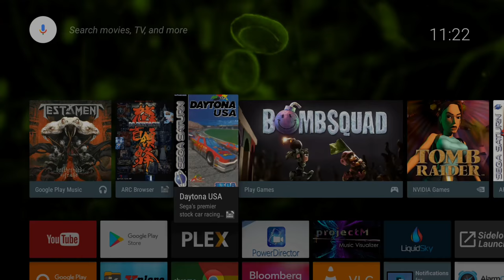Daytona USA with sound- Saturn on Shield TV- UoYabause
A recent update added sound to a few games including this one! ^_^